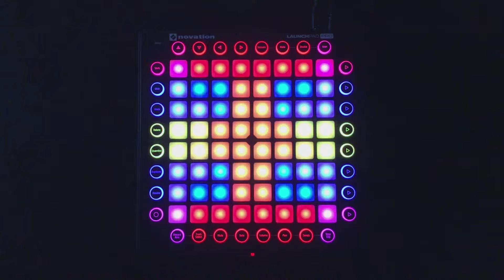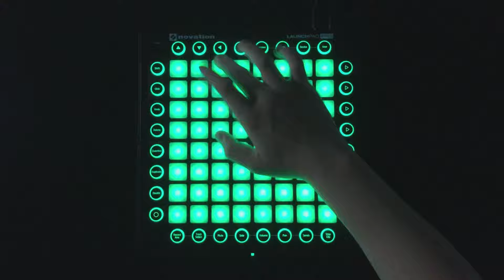Tokyo Machine - PLAY // Launchpad Cover [1HandChallenge]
-Details-
Ableton Live 10.1 Suite
Launchpad Pro
-Filming Type-
Camera▶IPhone 7 (PRO Cam6)
-Computer specifications used-
Windows10
2.60GHz Intel i5 3230
8GB